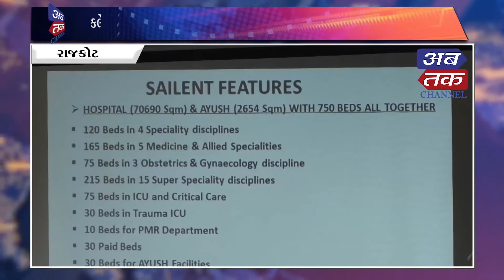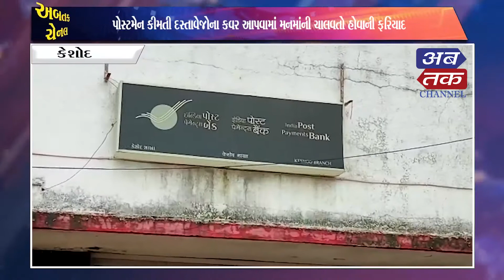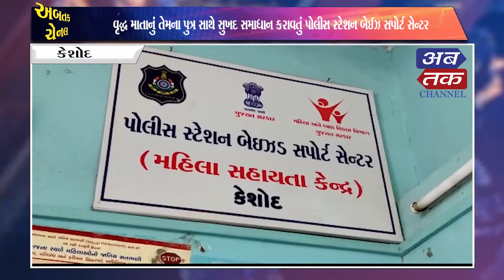ABTAK NEWS- 13-07-2021 | ABTAK MEDIA